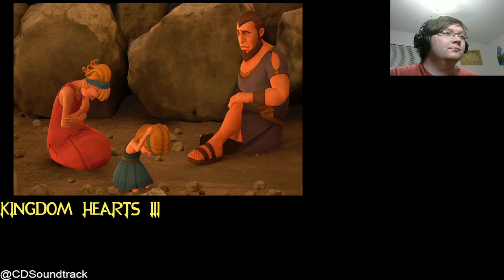Villains Talking Sense! Kingdom Hearts III Episode 2